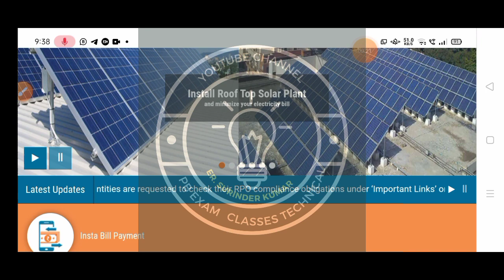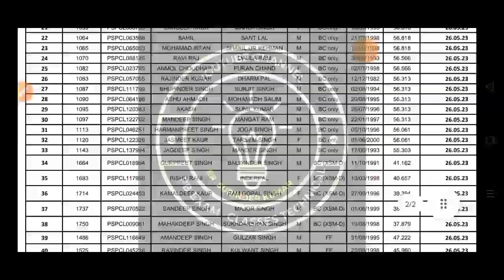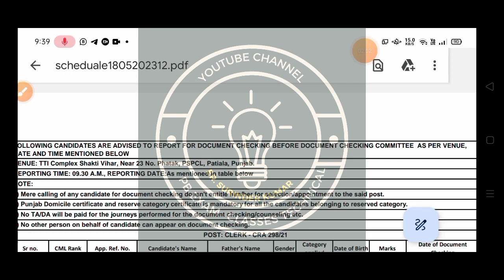PSPCL Candidate List for document checking 2023 for the post of CRA 298/21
Channel Description:

Here you can find all exam updates, job alerts, and the Preparation of SSC, CHSL, CGL, PSPCL, PSTCL, CLERK, Patwari and other Punjab Exams

PSPCL APPRENTICESHIP LINEMAN
PSTCL LINEMAN
PSPCL JE
PSTCL JE
PSPCL LINEMAN 2023
PSTCL Apprentice Lineman and JE class in Punjabi